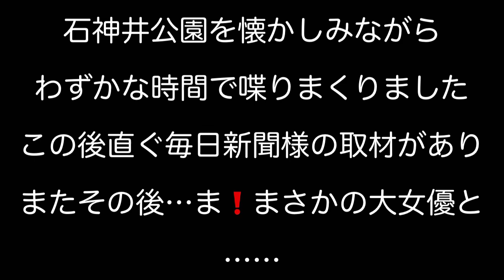【見るラジ】➌ここはどこですか？石神井公園です！何故そんなところに？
帰国中の佐藤行衛さんを取材したいと私に連絡を下さったのは、TVでもコメンテーターとしてお馴染み、毎日新聞編集記者の
鈴木琢磨さん。
石神井公園駅付近でのインタビューなら、
佐藤行衛さんの思い出深い石神井公園へ行ってみましょうと…

見るラジ
マリコとユキエの朝からオールナイト